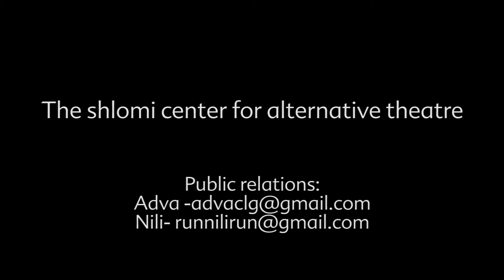new rash sub 1 1 1 mpeg4